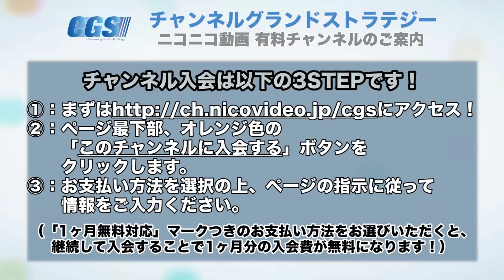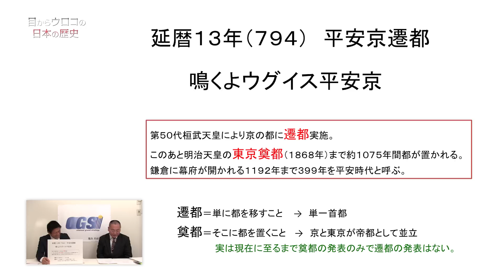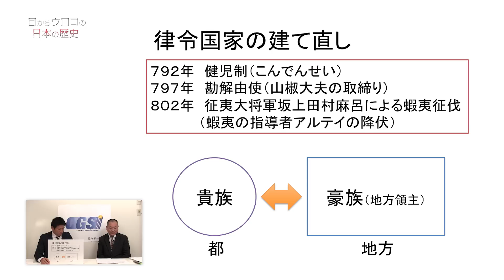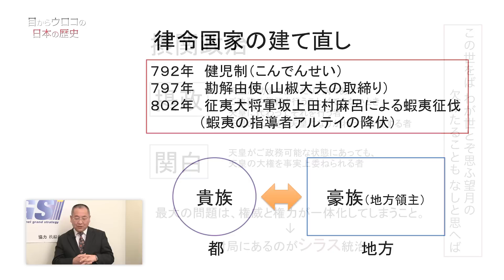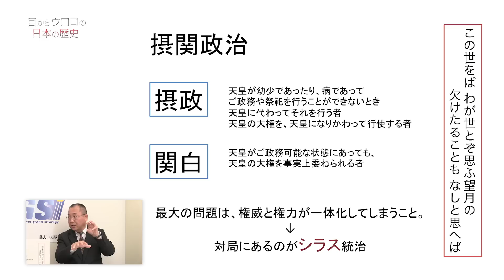鳴くよウグイス平安京 ～平安遷都と摂関政治～【CGS 日本の歴史 4-1】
今回から第4章、「律令国家の展開」に入って参ります！主に平安〜鎌倉の時代を見て行きます。
前章までで、日本における律令制の導入や、それに伴う困難、その他にも目からウロコの、当時の優れた政治形態について学びました。
今回からは、その後の歴史的展開を見て行きましょう。まずは平安遷都からです。
ここから始まる摂関政治は日本の伝統的な「シラス」政治の形が崩れ始めたものであると言えるかもしれません。

ニコニコチャンネル入会は以下の3STEPです！
②：ページ最下部、オレンジ色の「このチャンネルに入会する」ボタンをクリックします。
③：お支払い方法を選択の上、ページの指示に従って情報をご入力ください。（「1ヶ月無料対応」マークつきのお支払い方法をお選びいただくと、継続して入会することで1ヶ月分の入会費が無料になります！）